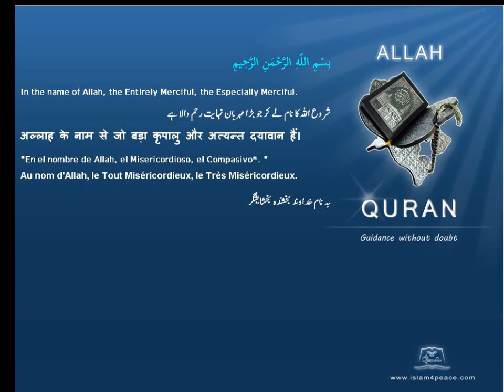Quran by Theme Turkish Imposters Islam4Peace com